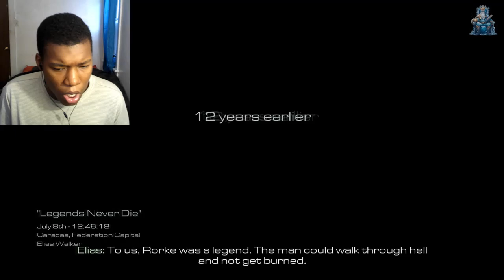First and Last Scene of Every Main Villain in Call of Duty Games REACTION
call of duty,call of duty villains,main villains in call of duty,call of duty all deaths,first and last scene of every villain in cod games,call of duty villain deaths,cod mw3 all deaths,call of duty all characters deaths,every call of duty,vladimir makarov,general shepherd,raul menendez,gameplay,warzone,mw3 ending,black ops,black ops 2,call of duty all endings,iconic villains,legendary villain,cod,cod mw3,multiplayer,modern warfare,ice king